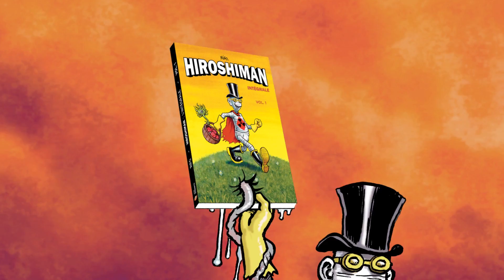L'INTÉGRALE D'HIROSHIMAN – volume 1, par RIFO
Les éditions Rouquemoute réunissent, pour la première fois en couleur, l'intégrale des aventures abracadabrantesques du seul et unique héros atomique le plus radioactif de l'univers : HIROSHIMAN, dessiné par Rifo. Albums, goodies, dédicaces, originaux… Précommandes en cours jusqu’au lundi 12 décembre 2016 à 18h

Hiroshiman est né en 1991, date à laquelle Rifo en a dessiné la toute première planche, que vous pourrez découvrir dans la "galerie de dessins" insérée à la fin de ce volume 1. Hiroshiman a été publié pour la première fois dans le mensuel Psikopat numéro 39 en 1993, puis en albums aux éditions du Zébu.

Le volume 1 de L'intégrale d'Hiroshiman, ce sont 116 pages toutes en couleurs enrobées d'une couverture semi-rigide phosphorescente (voire radioactive), comprenant deux rabats internes de 10 cm.

Production de la vidéo :
Dessin : Rifo
Animation : César Chevalier
Son : Pierre Vedovato